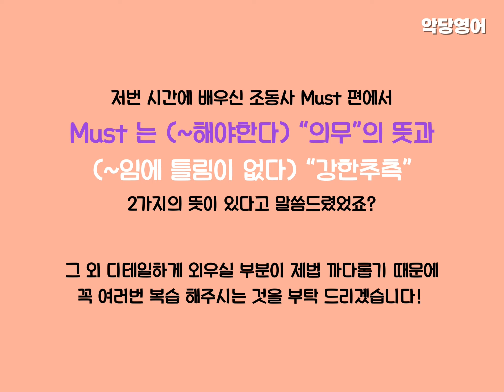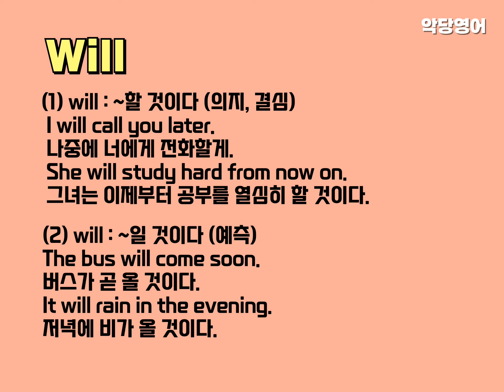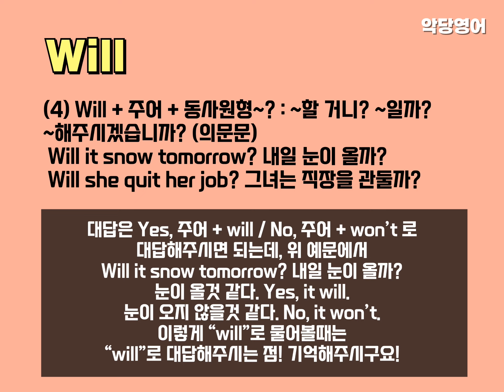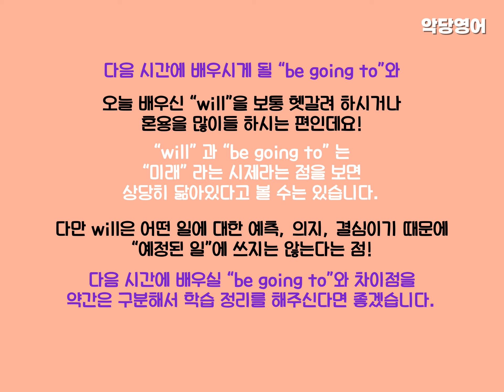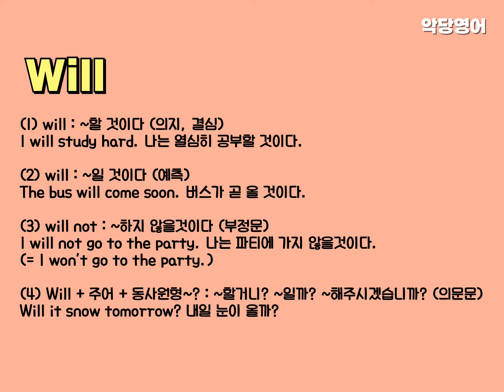왕초보 영문법 강의 #32 조동사 Will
궁금하신 사항은 댓글이나 이메일로 질문해주시면
아는 범위 내에서 성심껏 답변해드리겠습니다 :)

악당영어 @